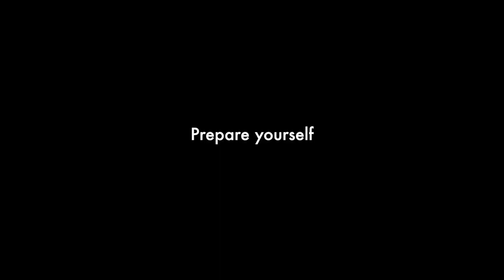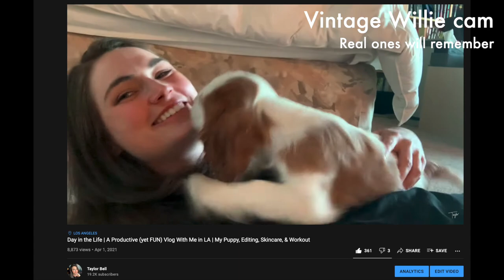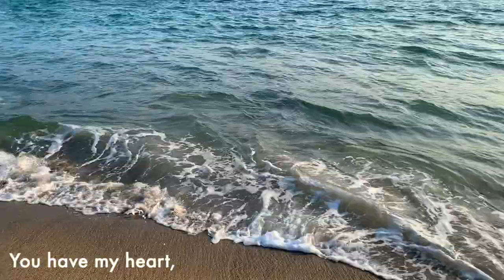My last week at home: An ode to California (& my family too I guess)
My last week at home before moving across the country 🥺 A mini ode to my beautiful state of California-- I'll miss you (but I'll be back)

✨ Equipment I use for filming and reselling✨
➢ My camera (aka my phone)
➢ My mic (for sitdowns)
➢ Scale for weighing items
➢ Folding board
➢ Bedsheet I use as backdrop
➢ Numbered label stickers for inventory
➢ Packing tape dispenser